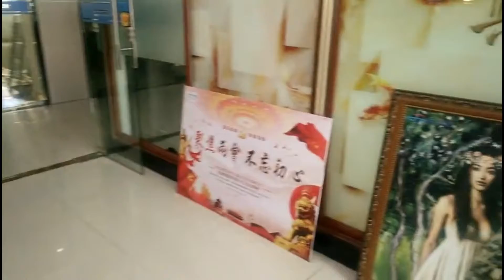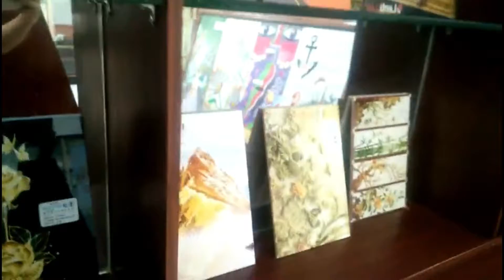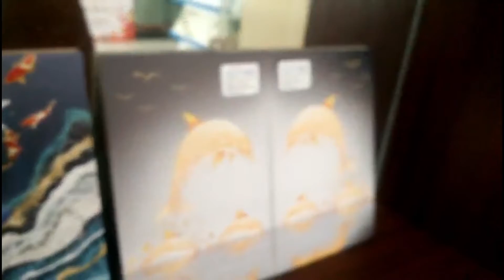Yotta`s showroom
Welcome to visit YOTTA`s showroom.Look ! All kinds of glass, acrylic,metal,marble,wood,hollow board,PVC,PE etc dazzling, this is This the magical place of uv printer, printing with vivid color at will.